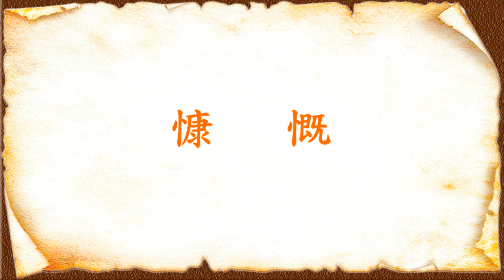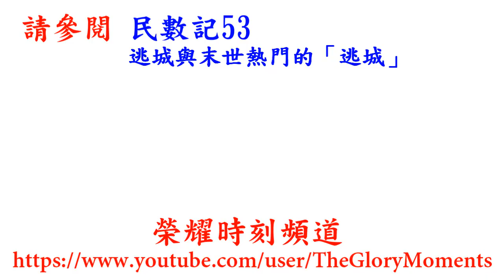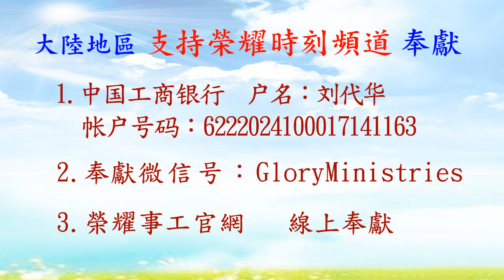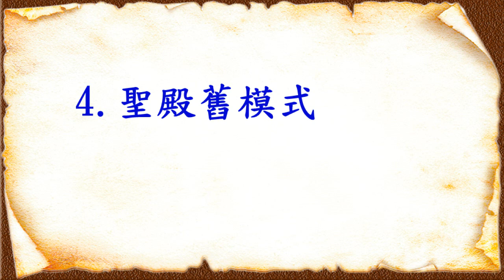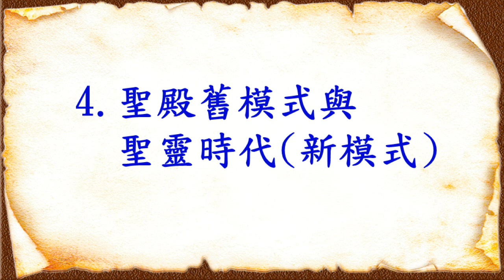翻天覆地的福音 8 上到下、裡到外、未來到現在 1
第一世紀基督信徒的社群是共產社群嗎？數千年神與人同住的期盼，如今怎樣實現一切神要聖殿達成的任務呢？聖靈怎樣清楚的告訴我們，主再來的程序及時間呢？本集帶你進入上帝作為的心意與世界。